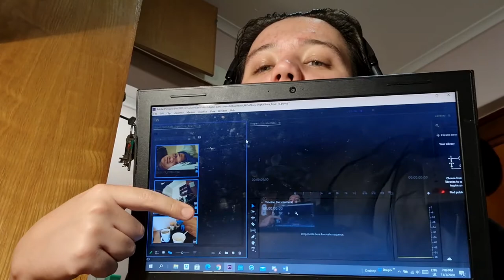My Quarantine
Production by Rae du Plooy